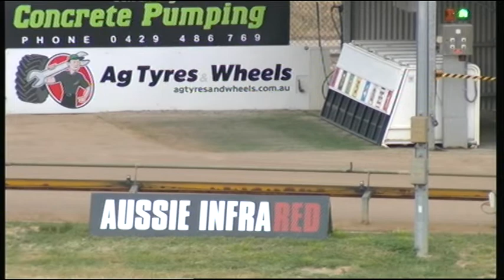BEN FRI 01 NOV 19 R11